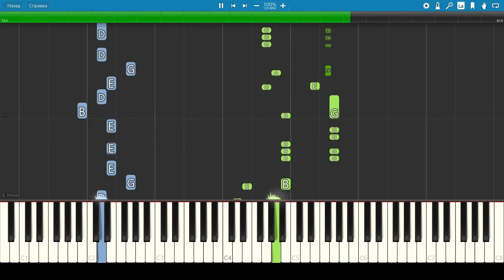Boney M – Ma Baker - Piano